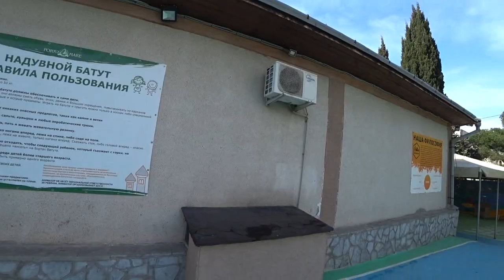Парк отель Порто Маре Крым, Алушта, PARK HOTEL PORTO MARE 2019 2часть